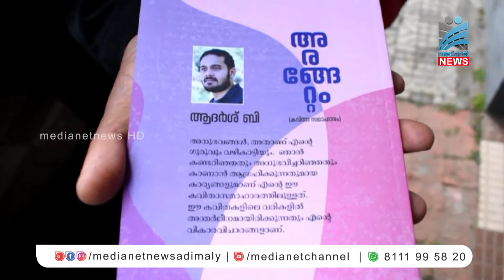'അരങ്ങേറ്റം' എന്ന കവിതാസമാഹാരവുമായി ആദര്‍ശ്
പെയ്തു തീരാത്ത മഴയുടെ ഓര്‍മ്മയും പ്രക്യതിയും പ്രണയവുമെല്ലാം അരങ്ങേറ്റത്തിലൂടെ വായനക്കാരില്‍ എത്തിക്കുകയാണ് ആദര്‍ശ് എന്ന യുവ എഴുത്തുകാരൻ.തന്റെ ഔദ്യോഗിക ജീവിതത്തില്‍ അല്പം സമയം കണ്ടെത്തിയാണ് ആദര്‍ശ് അരങ്ങേറ്റമെന്ന പേരില്‍ കവിതാ സമാഹാരം വായനക്കാരില്‍ എത്തിക്കുന്നത്. കുട്ടിക്കാലം മുതല്‍ കവിതയോടുള്ള പ്രണയാണ് പുസ്തകത്തിന് പിന്നില്‍.